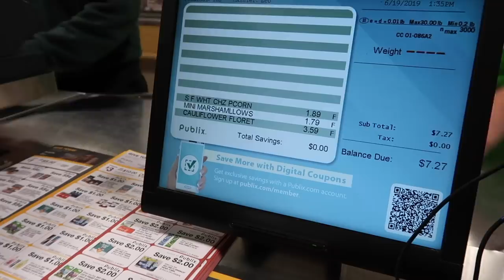LAST to stop eating BLACK VS WHITE FOOD wins CHALLENGE! Mimi Locks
Last to stop eating black vs white colored food wins challenge with Mimi Locks. In this color food challenge that The Norris Nuts, TwoSisterToyStyle and Ohana Adventure just did, Mimi Locks and her friend will only eat Black food vs White food for 24 hours and a whole day. The last one to stop eating wins this challenge.

This challenge is similar to we only ate rainbow food and colored food for 24 hours, but instead of eating red food, blue food, yellow food, green food, or pink food, Mimilocks and her friend will have to eat things like squid ink pasta, black beans, black rice, oreos, and a lot of different foods that are colored black vs white so one of them wins at the end.